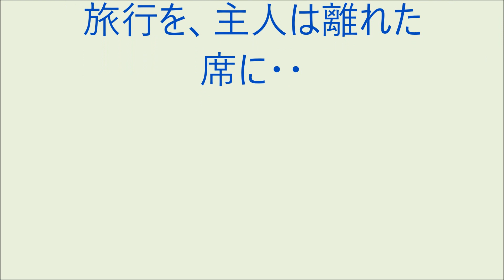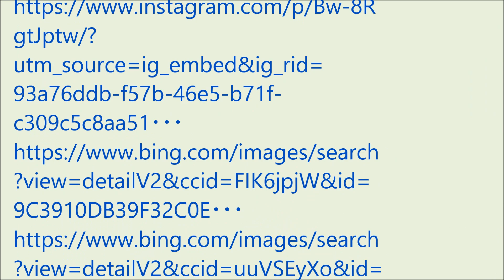爆笑!! おもろい家族 '23/07/12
・出かけた先で納豆の匂いが・・その原因が・・・
・再婚同士二人で旅行を、主人は飛行機で離れた席に・・